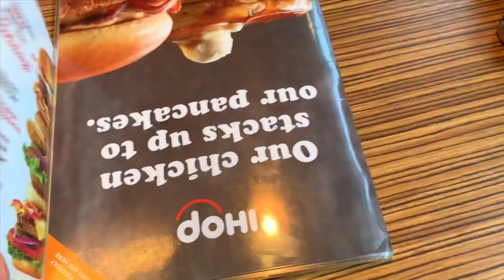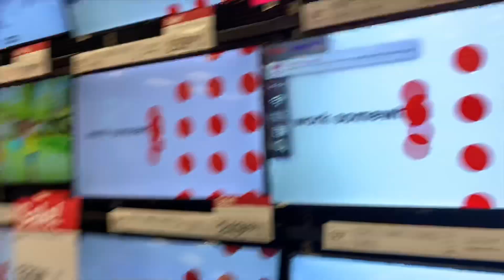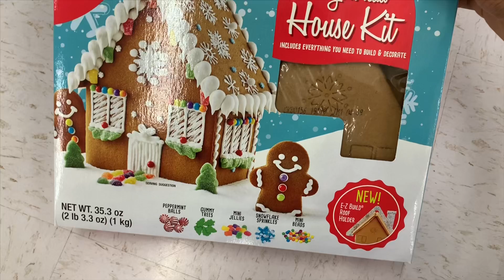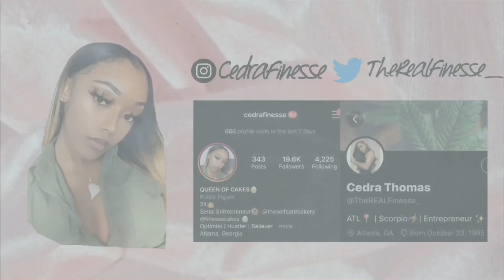VLOG: GINGERBREAD HOUSE HUNT+BUYING PUPPY A NEW BED!